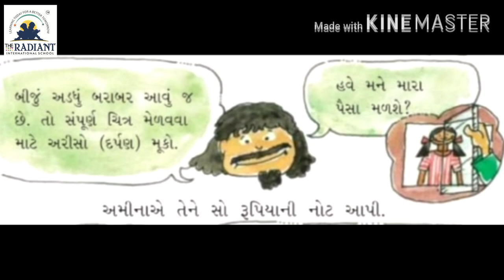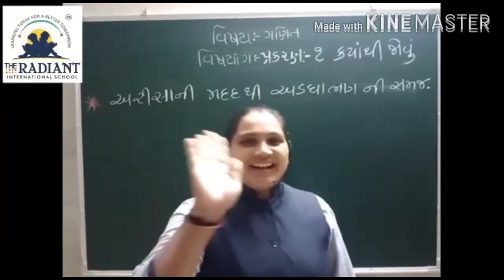GUJARATI MEDIUM Std 3 Sub Maths Ch 1 કયાંથી જોવું ભાગ 1.4